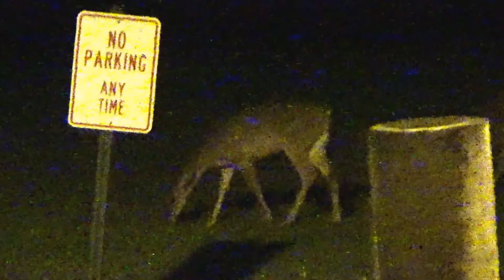Canaan Valley Resort #1, Davis, WV May 2018